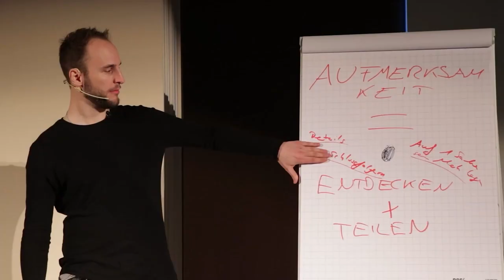Erkenne, wenn Frauen mit dir Flirten (Sie nutzt DIESE Ausrede!) | FreundinFindenPodcast #59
Jeder kann flirten lernen und mit seiner authentischen Persönlichkeit die Richtige Frau verliebt in sich machen. Dies ist keine Strategie, sondern ein Leitfaden, den Hunderte Männer mit Herz erlernt und erfolgreich angewandt haben.

Bekannt durch Focus Online, Jolie und mdr ist Andy seit über zehn Jahren einer der Erfolgreichsten Flirt- und Selbstbewusstseinscoaches in Deutschland, Österreich und der Schweiz. So hat sein Team alleine in den letzten Jahren über 150+ Partnerschaften ermöglicht. Männer, die eine Partnerin auf Augenhöhe suchen und endlich das Leben mit ihr teilen wollen, haben genau das geschafft. Daraus sind mehrere Dutzend Ehen und einige freche aber liebenswerte Kinder in neuen glücklichen Familien entstanden. Hunderte Erfolgsgeschichten und weitere tiefgründige Erfahrungen, die diese Männer entlang der Reise erlebt haben, kannst du hier ansehen